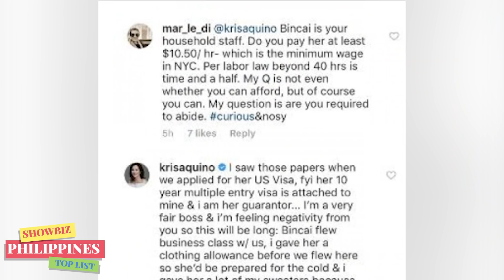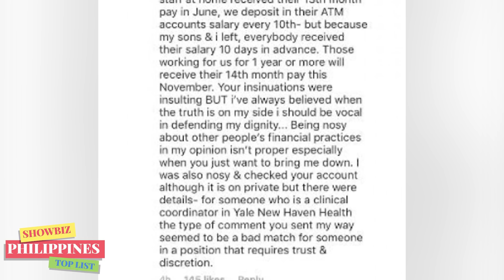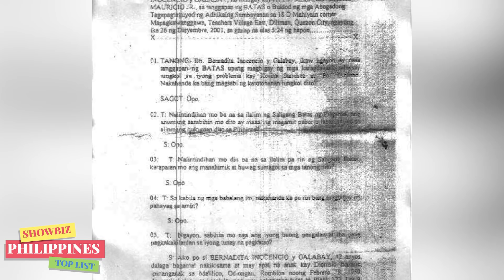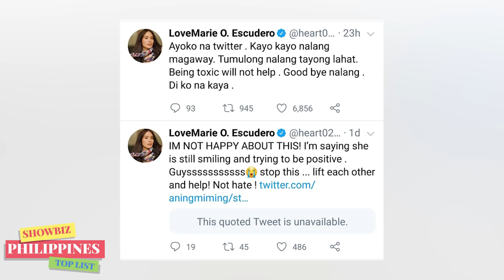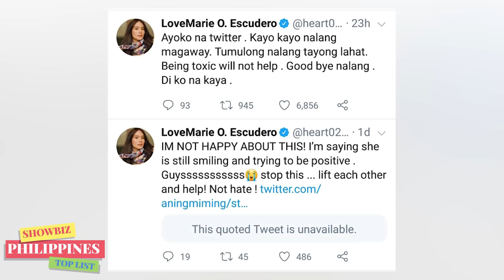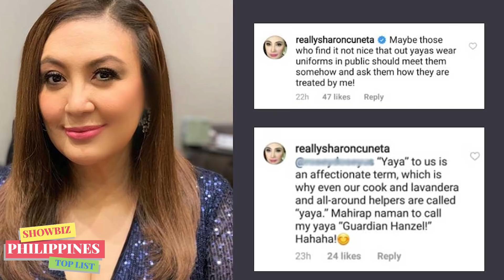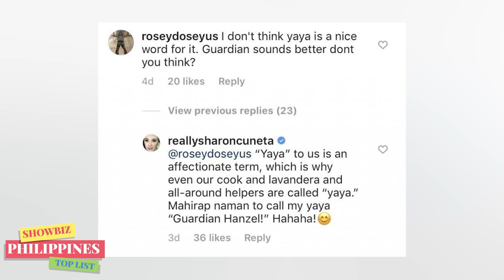Mga CELEBRITIES na INIREKLAMO ng KASAMBAHAY Nila dahil sa PAGMAMALUPIT ng mga ito!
Sila daw ang mga CELEBRITIES na CERTIFIED MATAPOBRE ayon sa kanilang mga kasambahay!

🎵 Track Info:

Title: Spring by Ikson
Genrea and Mood: Dance & Electronic + Calm